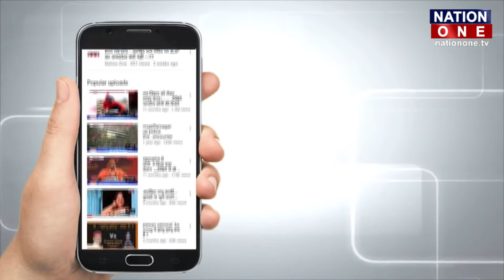AUS vs NZ 3rd Test: Australia ने New zealand के खिलाफ रचा इतिहास | Sports News